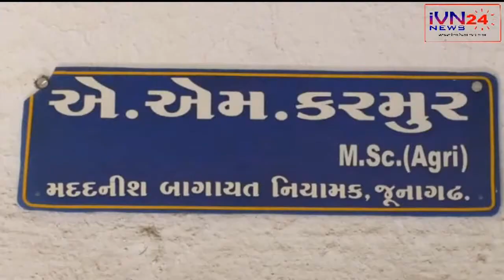Mango Farmer Video Confrance Reliance Foundetion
Mobile conference for scientific cultivation of mango crop  A mobile crop guide for scientific cultivation of mango crop was held at the office of the Director of Horticultural Agriculture, Junagadh.Gir Somnath and Junagadh Districts are famous for Saffron Mango: Saffron mango crop of Talala Gir is now ready when the crop is about to be ready.As well as Deputy Horticulture Director AM Karamur Saheb and Reliance Foundation's Information Service, about 62 farmers from Ambawadia in both the talukas were taken into mobile conference with information about the current crop. With this, they promoted the order of the Government in the situation of lock-down He As well as Deputy Horticulture Director AM Karamur Saheb and Reliance Foundation's Information Service, about 62 farmers from Ambawadia in both the talukas were taken into mobile conference with information about the current crop. With this, they promoted the order of the Government in the situation of lock-down He And said that this is the best way to guide the farmers at present and thanked district coordinators Harshabhai Gajera and Amitbhai Masani, program officer of Vishal Hadavi, Rajivbhai Farmer.